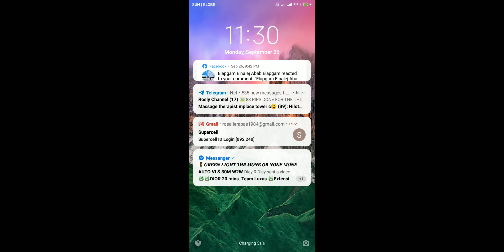CLASH OF FEST ON GAME